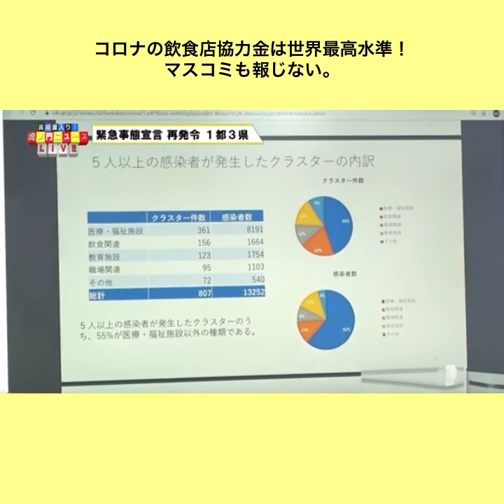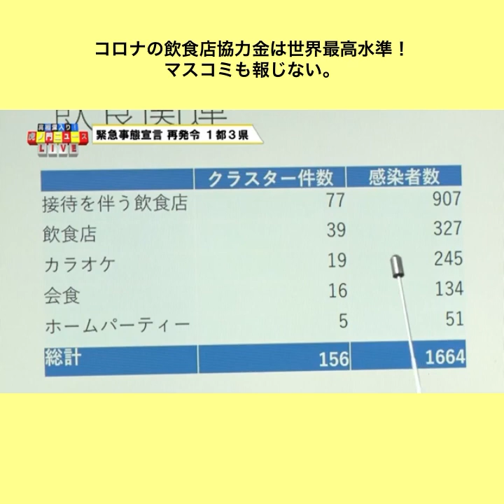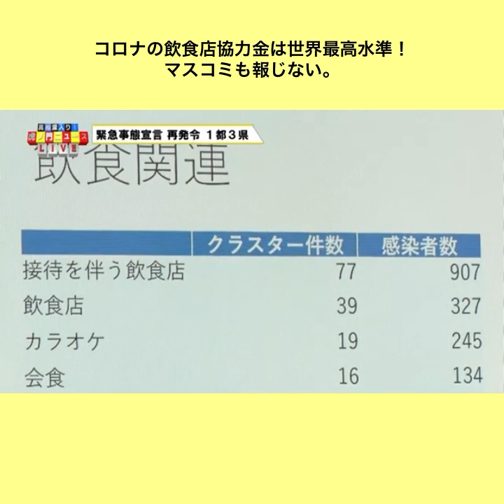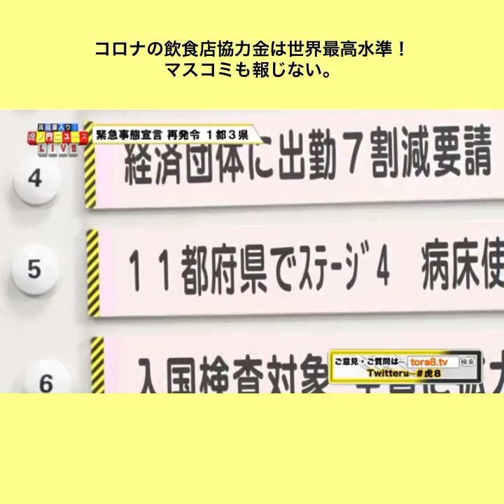コロナの飲食店協力金は世界最高水準！ マスコミも報じない。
コロナの飲食店協力金は世界最高水準！
マスコミも報じない。